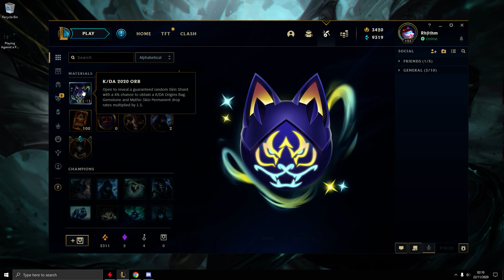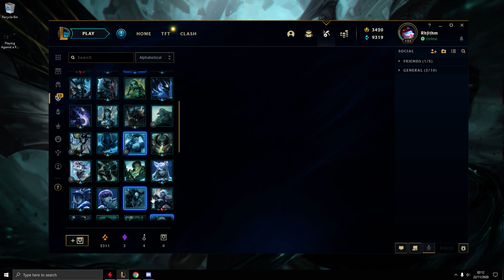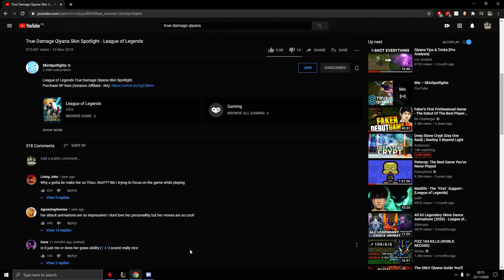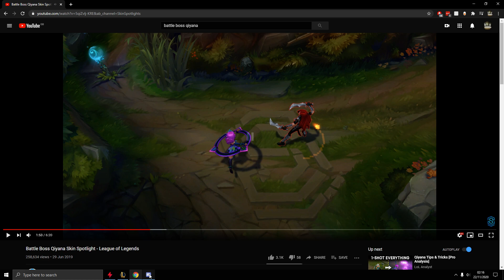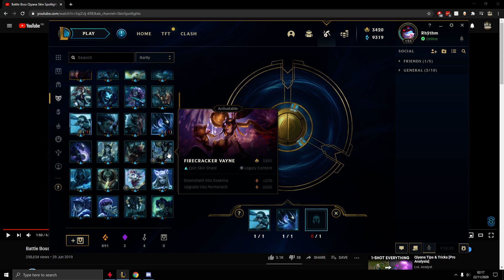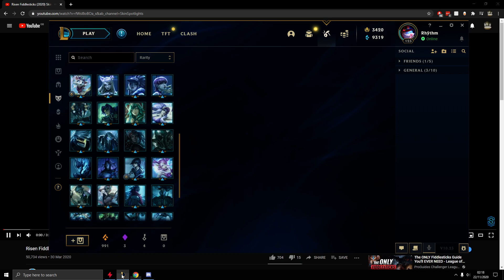KDA Orbs + Bag Opening (2)